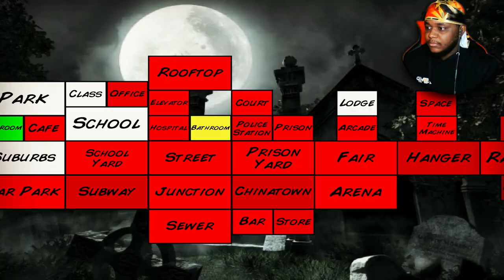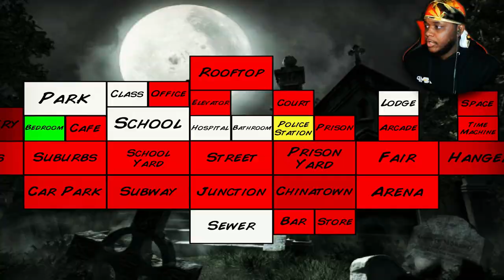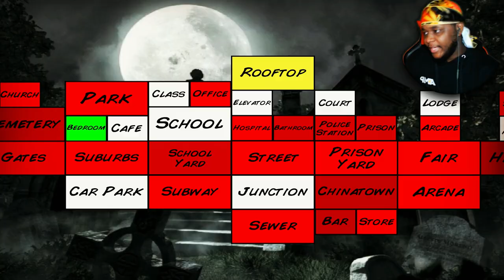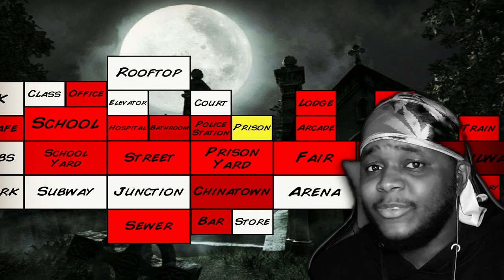I Turned Extra Lives into an IMMERSIVE, CINEMATIC Movie! (Mat Dickie Zombie Apocalypse Game)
Mat Dickie's zombie apocalypse game Extra Lives gameplay is too chaotic! I have a great feeling that Mat will make an Extra Lives 3D in the future as well!